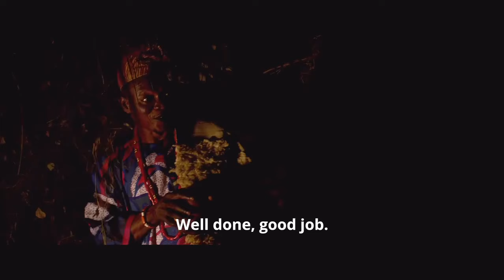Miss PJ - Official Trailer - BIMBO ADEMOYE | SOLA SOBOWALE | IBRAHIM CHATTA | CHARLES OKOCHA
Written, Produced, and Directed by James Abinibi.
Synopsis:
A young lady on a National Youth Service assignment becomes the saviour of a little town at the mercy of a mysterious killer.

Showing exclusively on Prime Video from November 15.